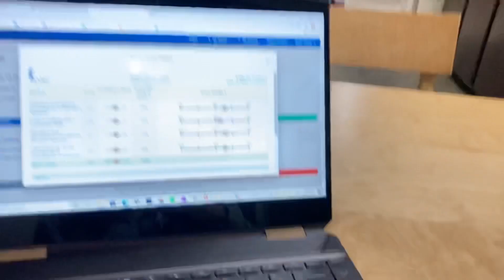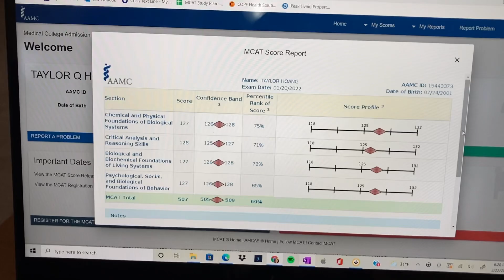MCAT SCORE REACTION 2022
I’ve watched so many of these, so here’s my contribution to the mass. Hope you enjoyed me reacting to my very realistic MCAT score!